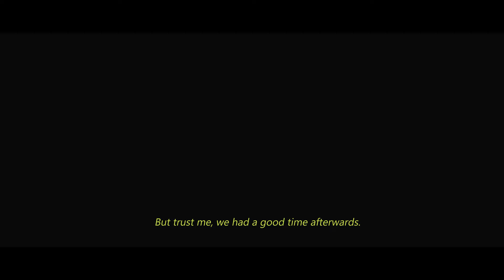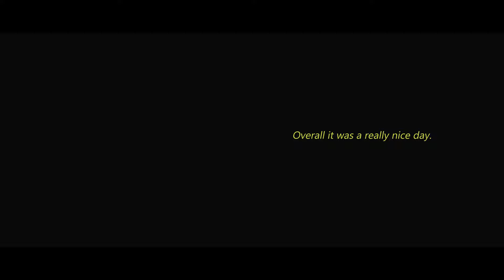Dobogókő - Hiking In The Pilis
Edited straight from the mcraw files in Adobe Premiere Pro.